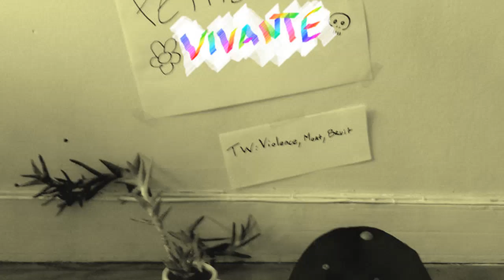BG du 72 - Mascu [Creative Commons Music] 🔴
[Song attributes]
Bit Rate: 320000
Genres: Noise, Experimental Pop, French, Synth Pop

This song: Mascu is from BG du 72's album: BG du 72

[Album Description]:

[Album Attributes]
GENRES:  Lo-Fi, Noise, Experimental Pop, French, Synth Pop
CURATOR:  Music for Video
Length: 00:10:32